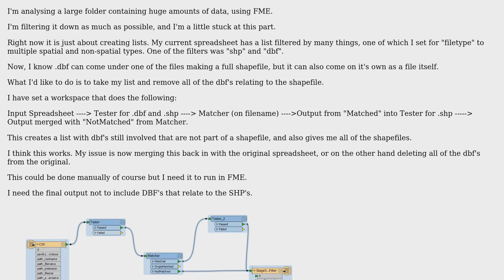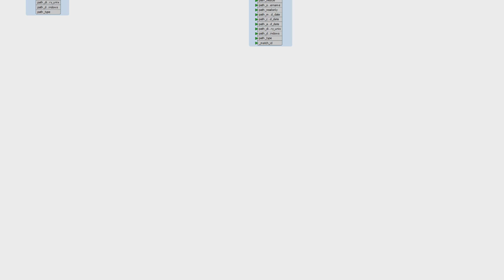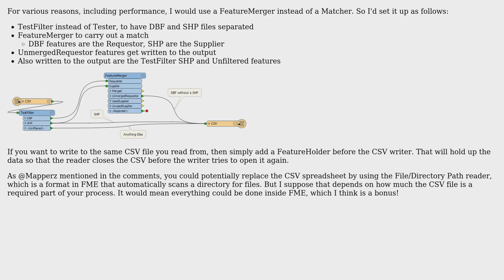GIS: Removing and deleting duplicates in FME?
With thanks & praise to God, and with thanks to the many people who have made this project possible! | Content (except music & images) licensed under CC BY-SA | Music | Images & others | With thanks to user PolyGeo user Mark Ireland user Kim and the Stack Exchange Network Trademarks are property of their respective owners. You are responsible for your own actions.